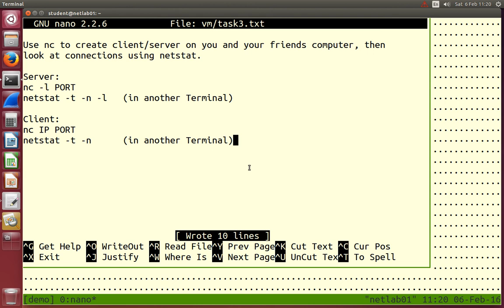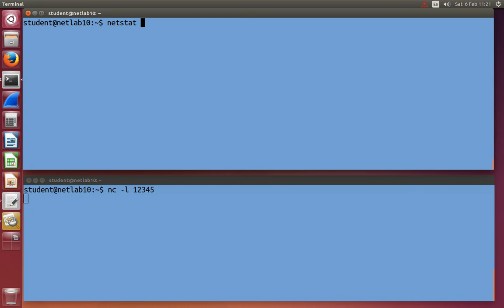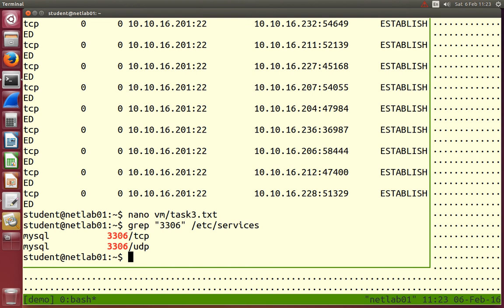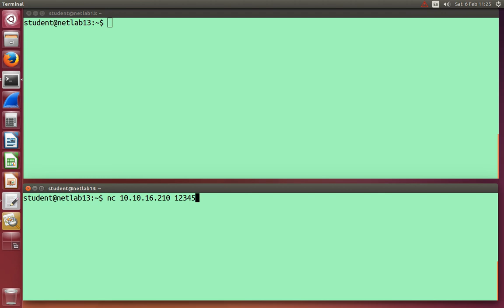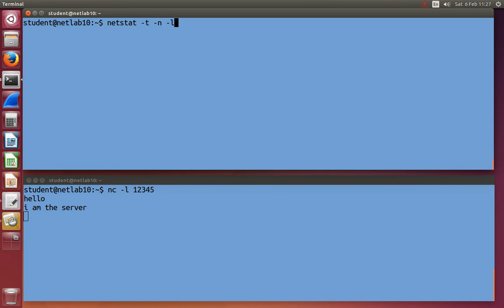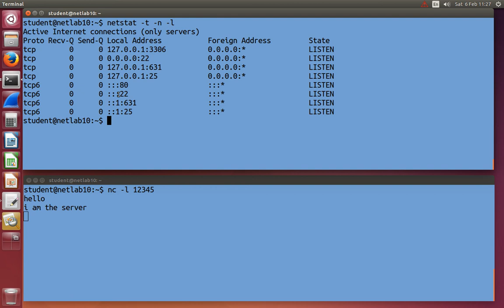Linux Networking: netcat (5 of 6)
netcat, nc. From a SIIT Networking Laboratory that introduces Linux command line and networking with Linux.